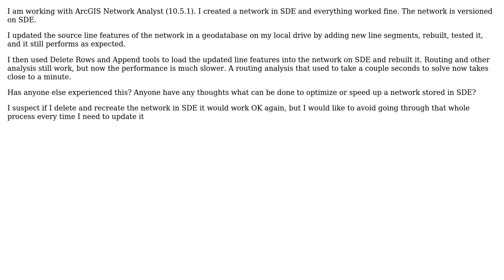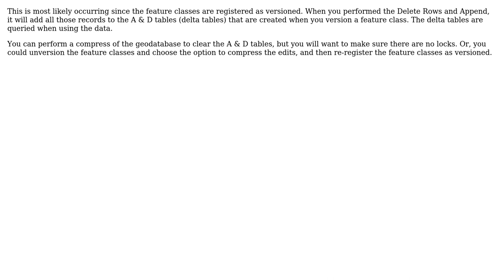GIS: Network Has Slow Performance in SDE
With thanks & praise to God, and with thanks to the many people who have made this project possible! | Content (except music & images) licensed under CC BY-SA | Music | Images & others | With thanks to user Mercator user J. Skinner and the Stack Exchange Network Trademarks are property of their respective owners. You are responsible for your own actions.